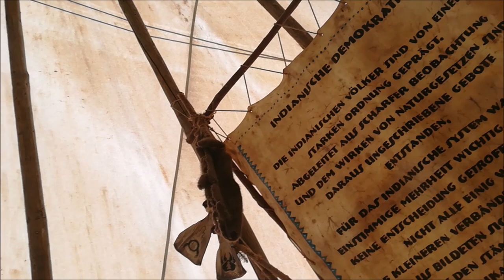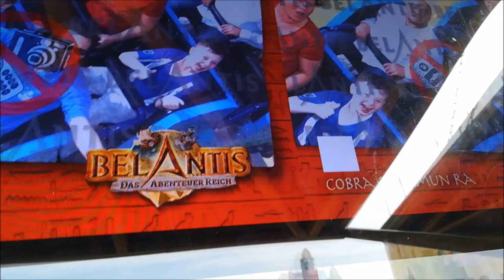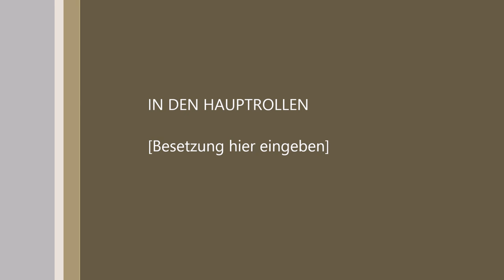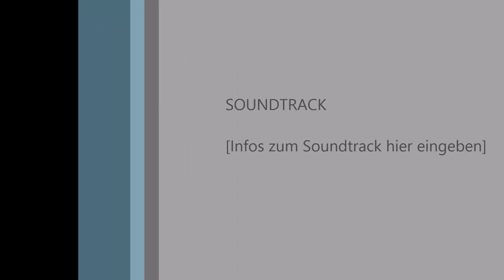Belantis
Wir verbringen einen Tag im Belantis Abenteuerland in Leipzig.